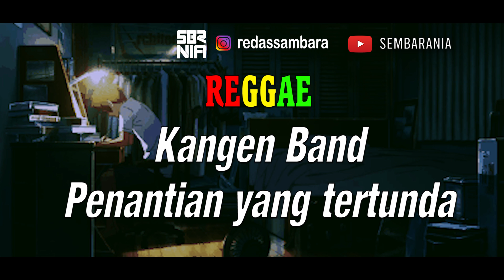Reggae Penantian yang tertunda - Kangen Band | Sembarania